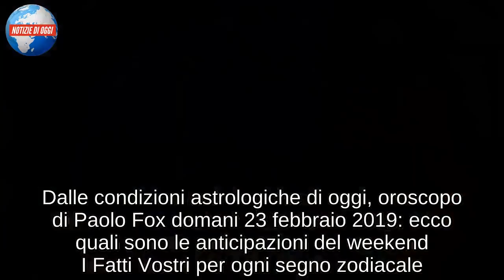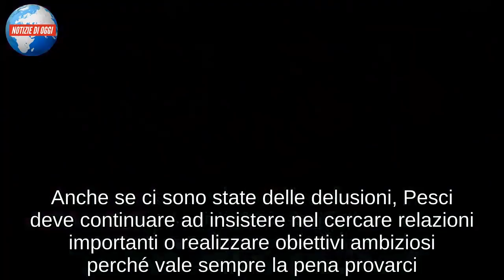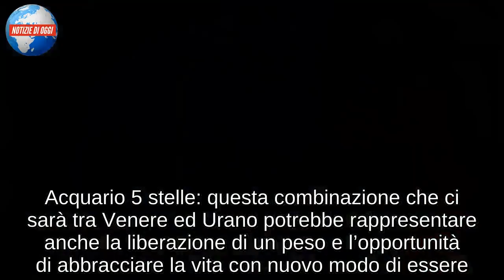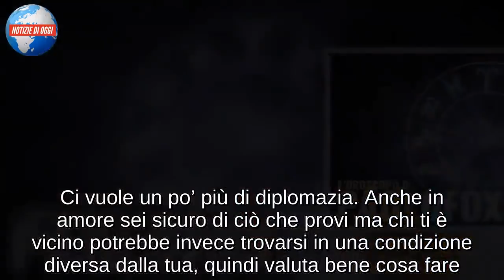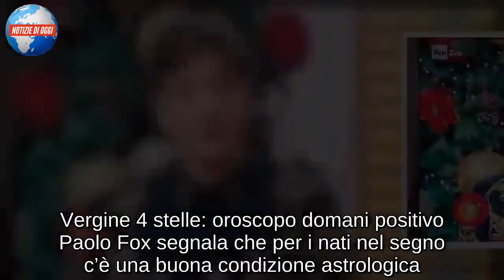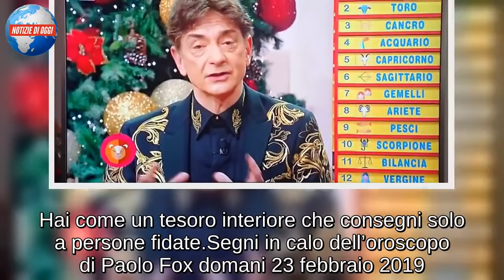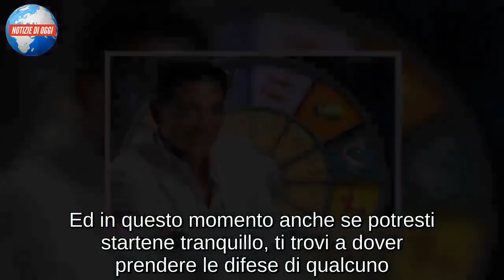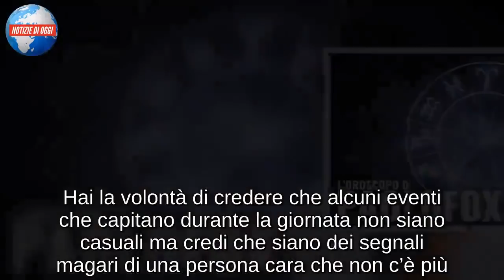Oroscopo di Paolo Fox domani 23 febbraio 2019: anticipazioni weekend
Dalle condizioni astrologiche di oggi, oroscopo di Paolo Fox domani 23 febbraio 2019: ecco quali sono le anticipazioni del weekend I Fatti Vostri per ogni segno zodiacale.

Questo weekend l’Ariete si troverà in una condizione di profondo imbarazzo.

Dal punto di vista astrologico l’oroscopo di Paolo Fox per il Toro c’è una bella situazione che è molto forte anche per quanto riguarda gli incontri. Ultimamente ci sono stati un po’ di problemi dal punto di vista fisico per i Gemelli ma domani è di recupero.

Vergine sta dando troppo spazio alla gestione delle questioni pratiche mettendo però in secondo piano amore affetti più cari che questo fine settimana andrebbero un po’ più seguiti. C”è un cielo importante e vigoroso per la Bilancia che ti mette in condizione questo fine settimana di amare con più trasporto.

Per l’oroscopo di Paolo Fox per lo Scorpione iI desiderio di fare cose nuove e di mettersi in gioco si fa sempre più forte ed evidente. Sagittario è tra i segni favoriti del weekend, domani si recupera e c’è grande energia. Ora il Capricorno deve pensare non tanto a se stesso, ma anche alle persone che gli sono vicine. C’è un ottimo cielo per questo fine settimana, come pure per gli incontri e le amicizie sono favorite da stelle buone per l’Acquario.

Anche se ci sono state delle delusioni, Pesci deve continuare ad insistere nel cercare relazioni importanti o realizzare obiettivi ambiziosi perché vale sempre la pena provarci.

Oroscopo di Paolo Fox domani 23 febbraio 2019: segni migliori del fine settimana
Leone 5 stelle: un tuo difetto è Il fatto che delle volte compie scelte un po’ troppo azzardate. Punti tutto su qualcosa che però non è detto ti porti i risultati sperati. Adesso anche se ci sono buone stelle cerca di fare le cose giuste in maniera razionale. Febbraio è stato un mese buono ma  a marzo, se ci sono questioni sospeso in amore, andranno affrontate in maniera diretta.
Bilancia 5 stelle: l’oroscopo 2019 di Paolo Fox segnala che marzo sarà un mese bello per i sentimenti. Le storie più intense che non possono essere recuperate, difficilmente potranno andare avanti. Però si può fare un incontro importante. Per il momento c’è una intolleranza generale nei confronti dell’ambiente che frequenti solitamente. Secondo l’oroscopo Paolo Fox Bilancia può essere insofferente nei confronti di persone scorrette e che vanno avanti approfittandosi delle circostanze. Sei un segno di classe ed elegante, e non sopporti chi invece non ha stile e non è corretto.
Sagittario 5 stelle: è iniziata a dicembre una nuova stagione di riscossa e a questo punto hai voglia di far valere le tue idee. In questi giorni c’è un cielo che ti aiuta a riscoprire grandi possibilità. Cresce sempre di più il desiderio di libertà e di affermazione. Chi ha la persona giusta al proprio fianco, vive alla grande questo periodo. Avere comunque un supporto e un aiuto rappresenta per te una marcia in più.
Acquario 5 stelle: questa combinazione che ci sarà tra Venere ed Urano pot